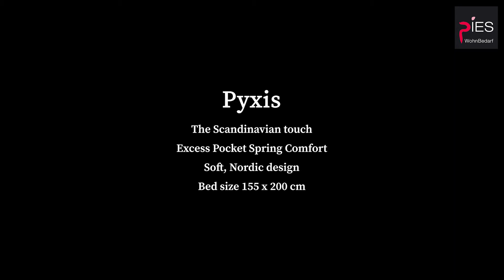Innovation Pyxis Klappsofa